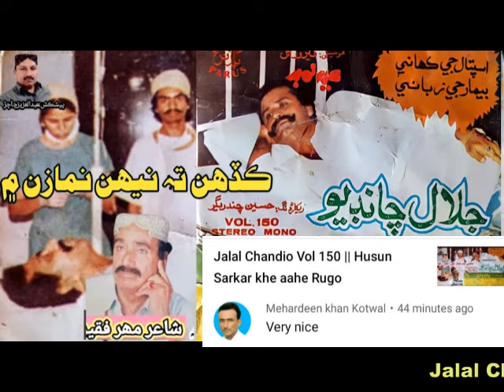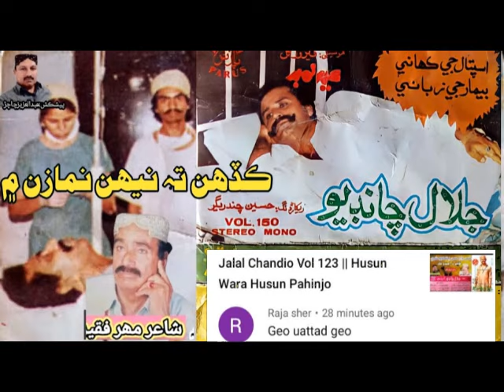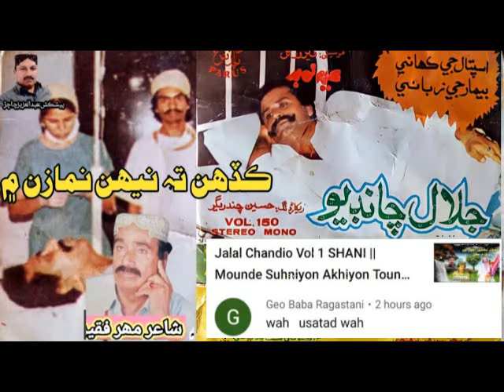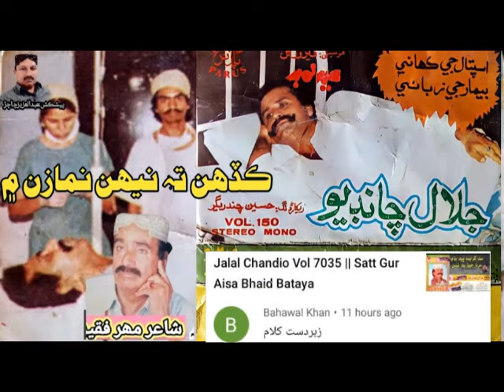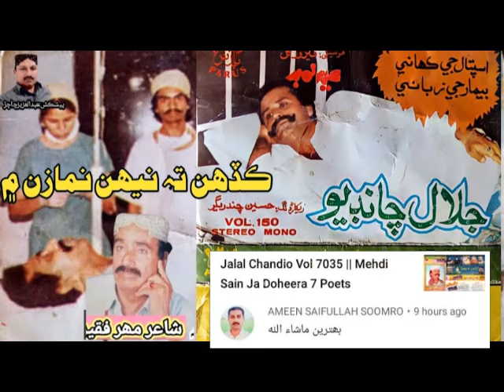Jalal Chandio Vol 150 || Kadahin Ta Neehaun Nimazun Main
And one Special Thanks To Our YouTube Family is Nothing without y Poet mehar Faqir
Song :-Kadahin Ta Neehaun Nimazun Main
Singer :-Jalal Chandio Vol 150
Fotal Faqir Chandio Video Nat